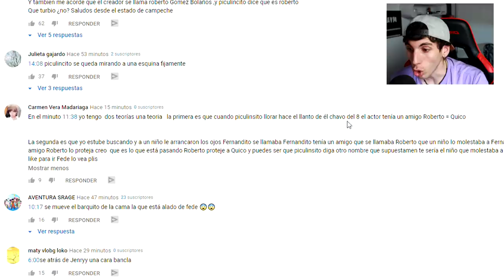la TEORÍA de QUICO VECINO de FEDE...(no me lo creo)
Pues aquí os muestro la teoría de QUICO! ¿Qué os parece? Espero que os guste el vídeo ^^